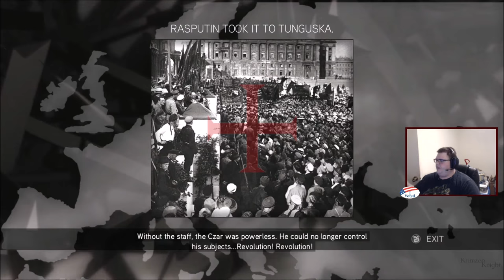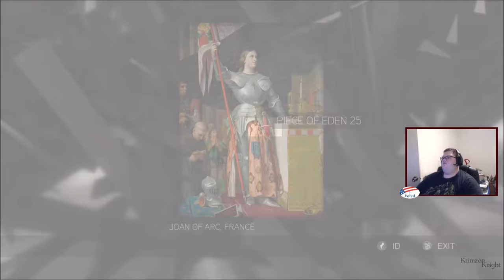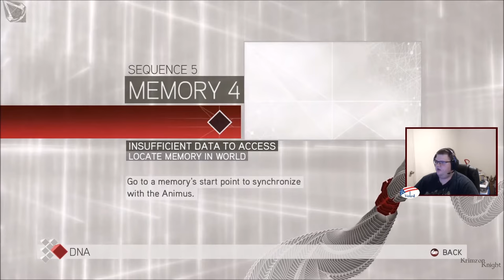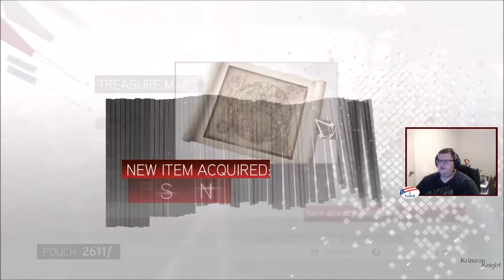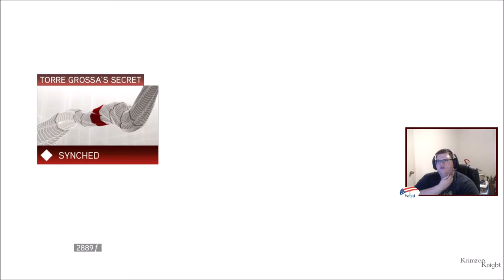Krimzon plays Assassin's Creed II: Episode 6 – More distractions, more story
Sorry if there's any video or audio issues. There were a couple difficulties after the stream ended, granted cause i pushed the wrong button at one point, BUT I /think/ i got it all sorted. So yeah, sorry if there's any issues.